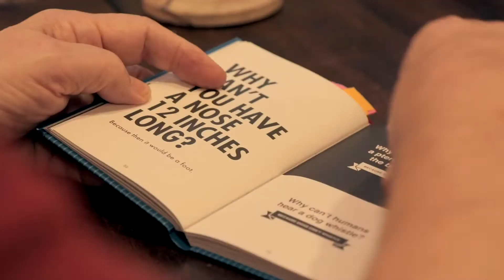Dad Jokes - Ireland